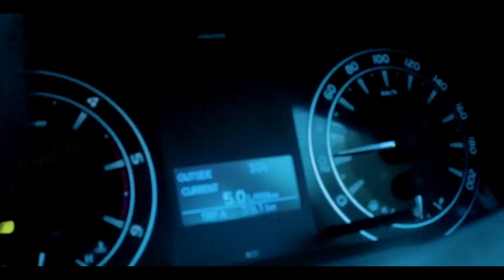wedding cinematic nuke + sony